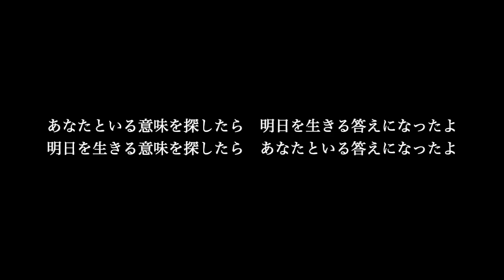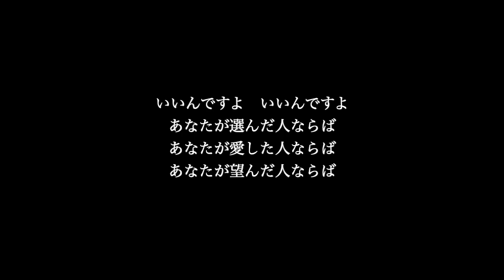【ピアノ伴奏カラオケ】いいんですか？ / RADWIMPS【女性キー】